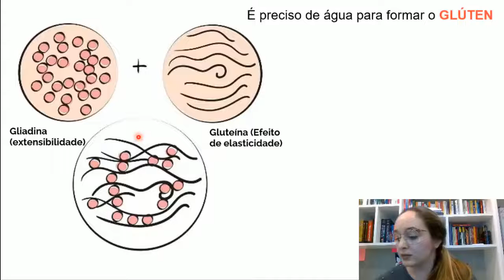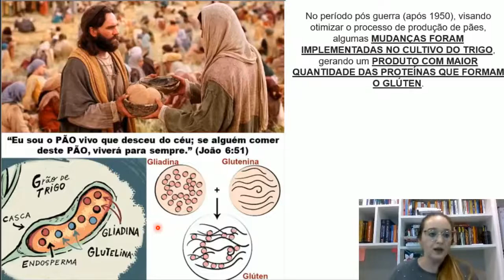O pão da época de Jesus Cristo contém Glúten?